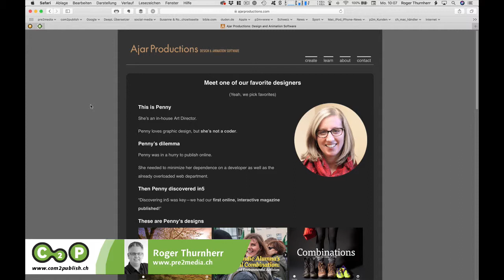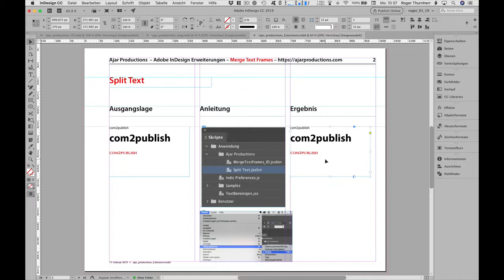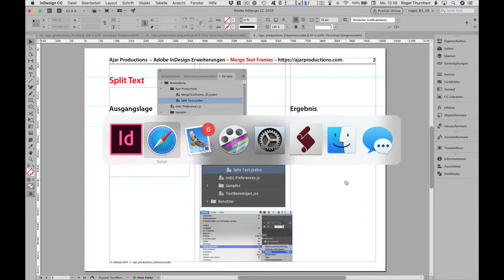Split Text Extension von Ajar Produktions für InDesign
Die Firma Ajar Productions bietet diverse Erweiterungen für Adobe InDesign an. Bei der dritten Erweiterung handelt es sich um «Split Text Extension for InDesign». Mit diesem Script können Sie auf einer Textbox mehrere Textboxen erstellen. Im Script habe ich diverse Einstellungen wie ich die Textbox unterteilen möchte. Sie können die Erweiterung kostenlos auf der Website von Ajar herunterladen. Die Erweiterung funktioniert auch in der aktuellen Version von Adobe InDesign CC 2019.